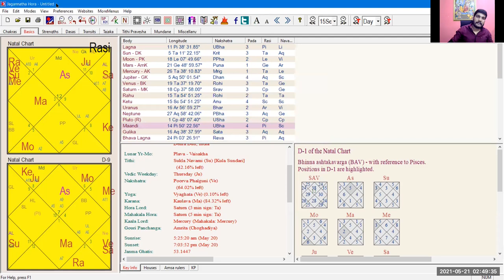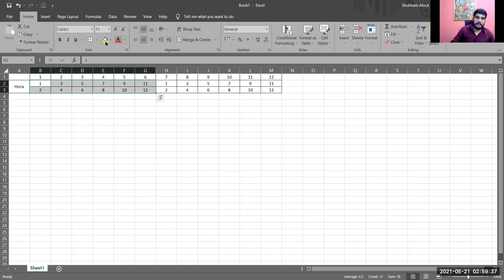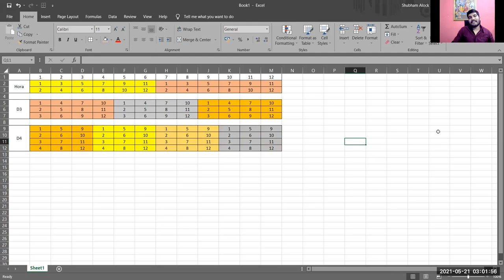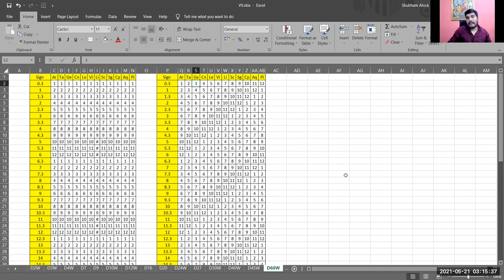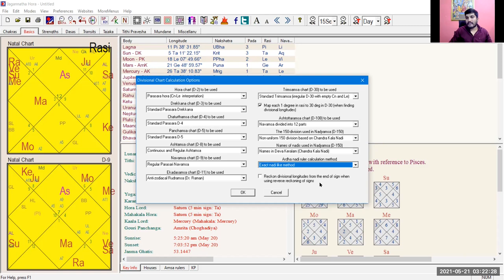Divisional Charts in Vedic Astrology | Jagannatha Hora Settings | My Preferences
This video explains, which Divisional Charta Calculation Settings I use in Jagannatha Hora software also known as JHora and what is wrong with the concept of divisional charts in Vedic Astrology and how astrologers have misunderstood the calculations and concept of Varga charts in Vedic Astrology.

Divisional Chart Concept, Varga Calculations, Pravritti Divisional Charts, Hora, Drekkana, Navamsa, Chaturthamsa, Panchamsa, Ashtamsa, Ekadasamsa, Trimsamsa, Ashtottaramsa, Nadiamsha, Name of Nadiamsha calculations, settings and preferences for Jagannatha Hora explained.

Long after launching 'Free Webinar on Jagannatha Hora Software Hindi Part I' Shubham Alock Singh is now back with a series in English on Jagannatha Hora Software also known as JHora.

The video's primarily being made for students and followers, explains which settings in Jagannatha Hora software is used by Shubham Alock Singh and why